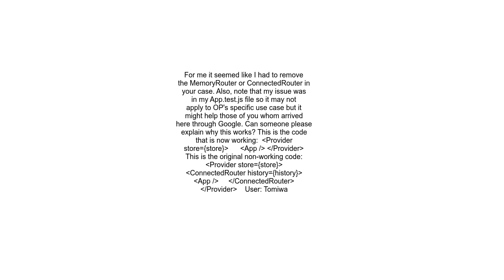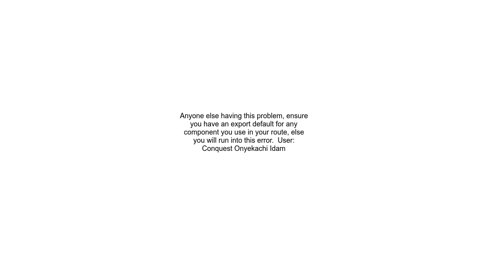Check the render method